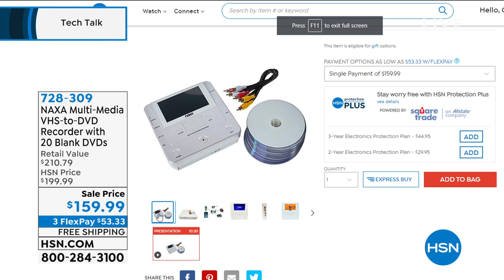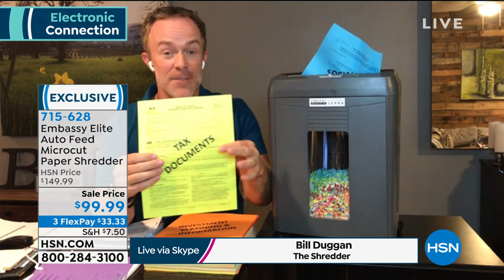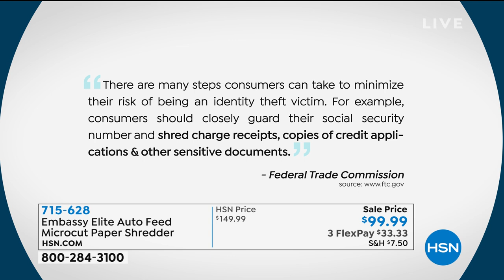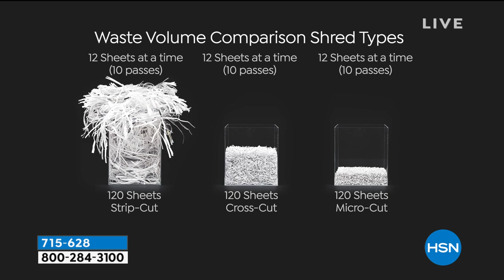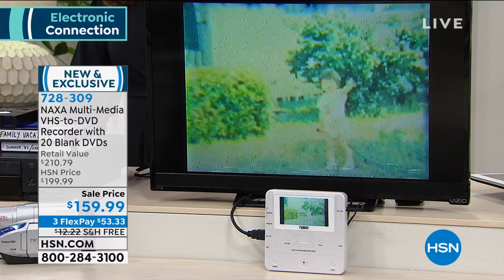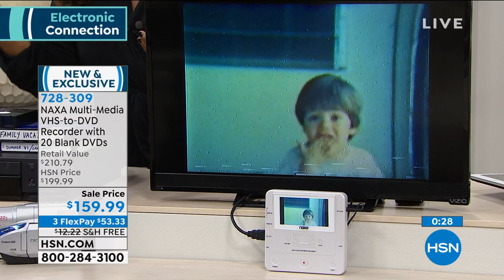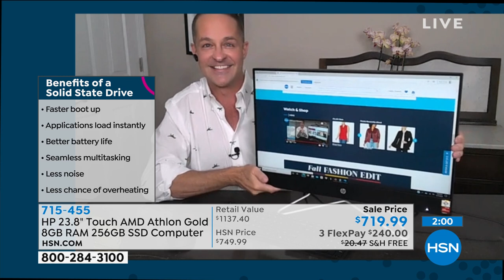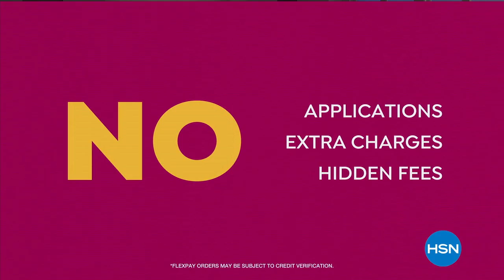HSN | Tech Talk 08.15.2020 - 09 PM